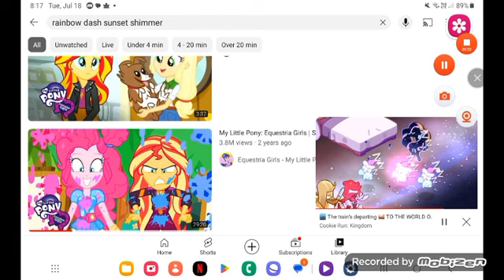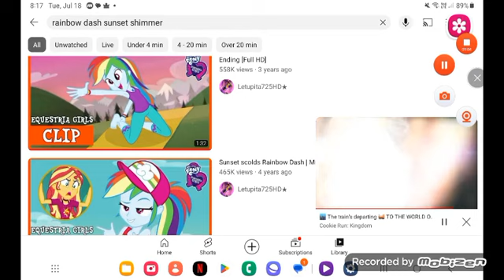July 17, 2023